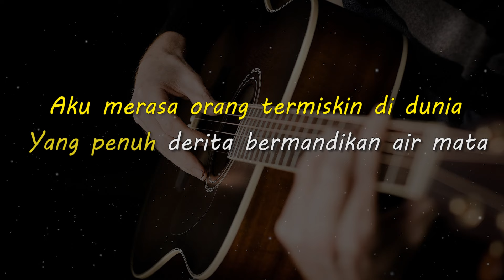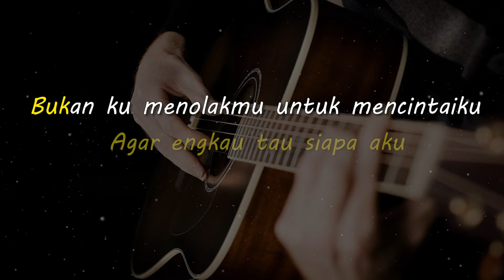TERMISKIN DI DUNIA // HAMDAN ATT // KARAOKE GITAR AKUSTIK NADA CEWE ( FEMALE )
Lirik

Bukan ku menolakmu untuk mencintaiku
Tetapi lihat dulu siapakah diriku

Karna engkau dan aku sungguh jauh berbeda
Kau orang kaya aku orang tak punya
Sebelum terlanjur pikir pikirlah dulu
Sebelum engkau menyesal kemudian

Jangankan gedung gubukpun aku tak punya
Jangankan permata uangpun aku tiada
Aku merasa orang termiskin di dunia
Yang penuh derita bermandikan air mata

Itulah diriku ku katakan padamu
Agar engkau tau siapa aku

Matursuwun.